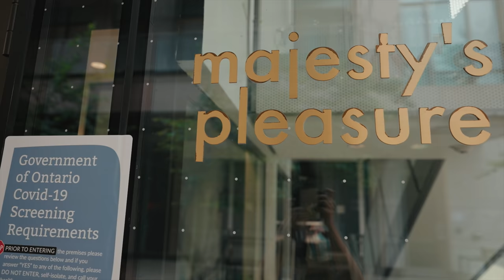How I Celebrated My 30th Birthday in Toronto 2021 | Patio, Nails- Canada BIRTHDAY VLOG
This is how I celebrated my birthday in Toronto. Went to a beautiful patio and pampered me at a special nail salon.